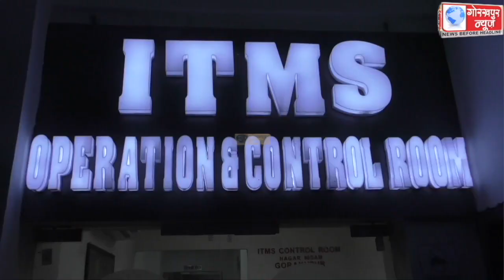जब सदर सांसद रवि किशन शुक्ला बने ट्रैफिक कंट्रोलर, महानगर के लोगों को आईटीएमएस के सिस्टम से ट्रैफिक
जब सदर सांसद रवि किशन शुक्ला बने ट्रैफिक कंट्रोलर, महानगर के लोगों को आईटीएमएस के सिस्टम से ट्रैफिक के नियमों के प्रति किया जागरूक,कहा, त्रिनेत्र कैमरे की नजर में रखा गया है पूरे गोरखपुर को,पकड़े जायेगें क्रिमिनल, खत्म होगा क्राइम।।